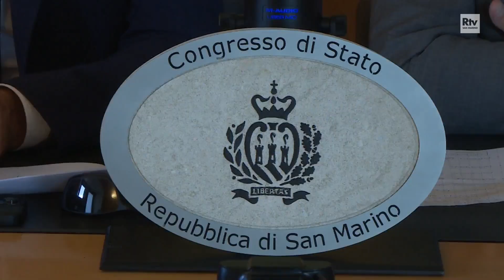Emergenza idrica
Lonfernini si appella ai cittadini: "Aiutiamoci tutti". Rischio razionamento